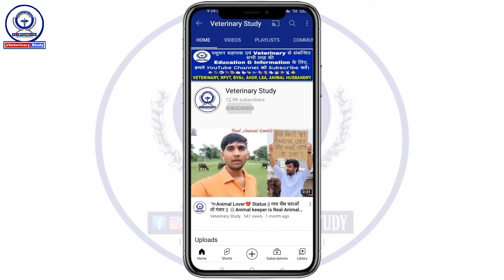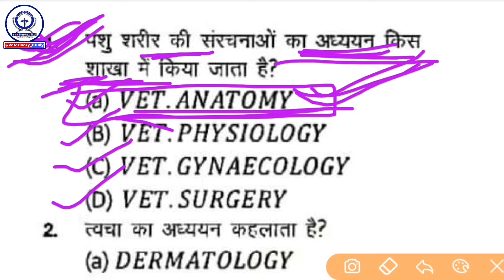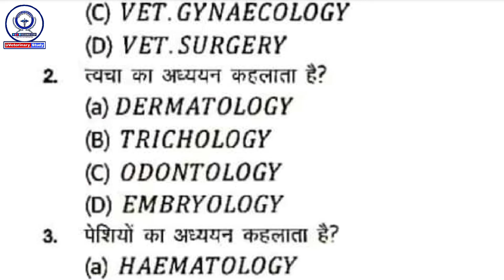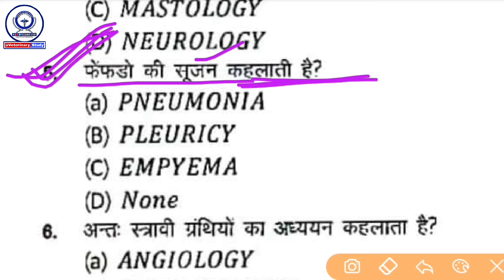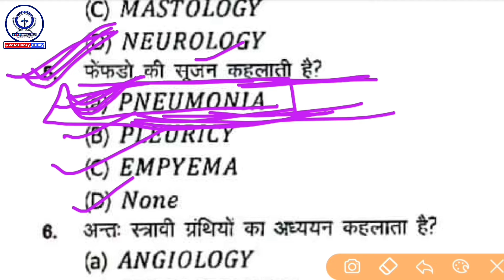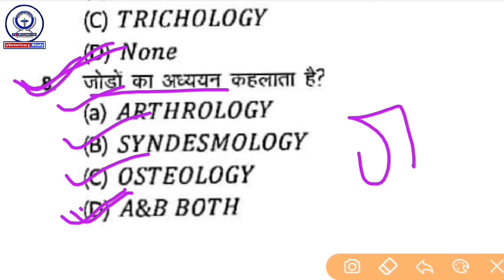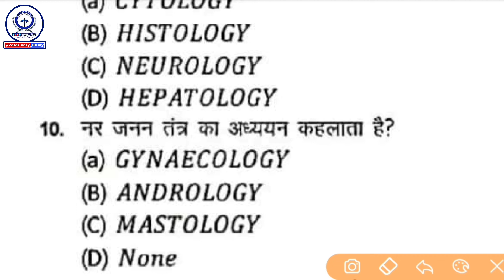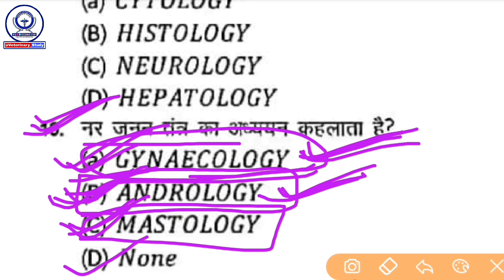Veterinary के कुछ Most Important Question Answer || LSA & AHDP Exam Preparation Online Classes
veterinary important question
veterinary question answer
veterinary exam preparation
lsa online classes
ahdp exam preparation